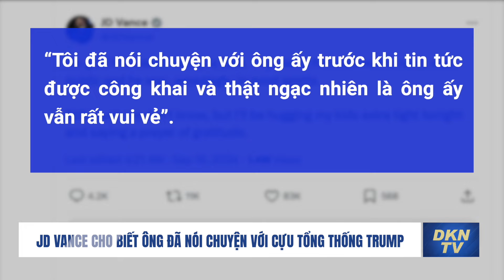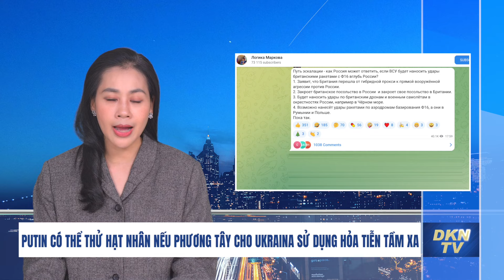Ông Trump tiếp tục bị á.m s.á.t, cảnh sát Mỹ nói gì?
Bản tin trưa 16/9:
0:00 Điểm tin
0:48 Đã xác định được nghi phạm trong vụ ám sát mới nhắm vào cựu Tổng thống Trump
2:00 Cảnh sát lên tiếng khi ông Trump tiếp tục bị ám sát hụt
3:10 JD Vance cho biết ông đã nói chuyện với cựu Tổng thống Trump, người đang ‘có tinh thần tốt’
3:59 Ông Putin có thể thử hạt nhân nếu phương Tây cho Ukraina sử dụng hỏa tiễn tầm xa
6:00 Chung cư ở Kharkiv bị tấn công, 1 người chết và 42 người bị thương
6:42 Thượng Hải hủy hàng trăm chuyến bay để ứng phó với bão Bebinca
7:49 Số người chết vì lũ lụt ở Myanmar tăng lên 113
9:34 Phi hành đoàn SpaceX trở về nhà an toàn sau nhiệm vụ lịch sử